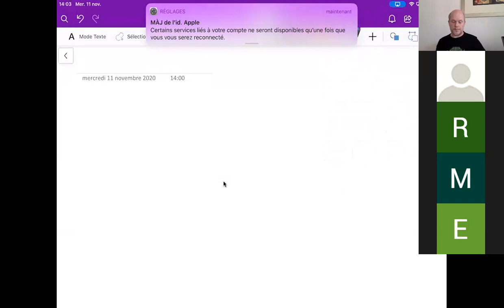Clase del 11 de noviembre (parte 1)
log linealización